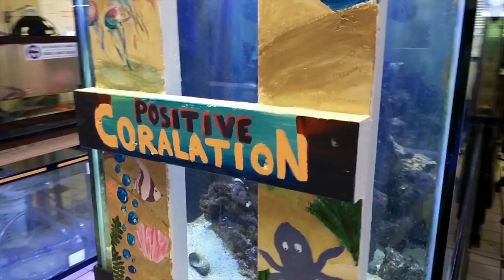Fish Tank Chemistry: Ammonia, Nitrate, Nitrite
This video is about PCoral pH vid 2